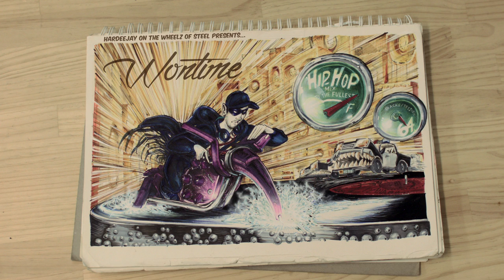Chico Iwana X Hardeejay - Wontime Mixtape cover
Chico Iwana making Wontime Mixtape Cover

TRACKLIST:
Mishkin feat Palov - Et De Clarinette
Tha Alkaholiks - Make Room
C2C - The Beat
Das Efx - Check It Out
Palov feat Angelos Angelides - The Dude
Sola Rosa - Turn Around Feat. Iva Lamkum
Sono Rhizmo - 0 Telefono
Down South - Jimi Crack Korn
Guts - Come Closer
Hi-Tek feat Q-Tip & Kurupt - Keep It Moving
Waldeck - Bei Mir Bist Du Schoen

Wu-Tang Clan - Shame On A Nigga
DJ Snake feat Alesia - Bird Machine
Dj Shadow - The Number Song (Cut Chemist Party Mix)
Lucho Bermudez Y Su Orquesta - Fiesta De Negritos
Panama Cardoon - Ritmo Salvaje
Qubit - Me Like Waffles
Dred Scott - Can't Hold It Back
Freestylers feat Petra - Told You So
A Tribe Called Quest - Scenario

Blockhead - Carnivores Unite
Eric B & Rakim - I Know You Got Soul
Al lindrum & his magic hat - Come together
Omegaman - Skankin' Riddim
Clams Casino - Kissing on My Syrup
Bocca Grande - Slow Gravity
Spark Arrester - Jazz Pearl (Blend Aka Mishkin Remix)
Maceo and The Macks -- Soul Power 74 (Part 1)
Parliament -- Flash Light

Kool Keith feat The Prodigy - Diesel Power
Kool and The Gang -- Jungle Boogie
Sonny J - Handsfree (J Star Remix)
Skeewiff - Theme From Dave Allen
Epmd feat LL Cool J - Rampage
Boogie Belgique - Moriarty
Copia Doble Systema - Cumbia colegiala (Maga bo Remix)
Lazlo - The Minor Drags (Lazlo Remix)
P.O.S - They Can't Come (remix)
Savages y Suefo - Sweet relish

Renegades Of Jazz - Moo Juice
Tape Loops feat Finley Quaye - Never Do That (Parker Remix)
Zapp & Roger - So Ruff, So Ruff
Free The Robots - Jazzhole
Big Daddy Kane - Another Victory
Omegaman - Hip Drop (Jayl Funk Remix)
Skeewiff - No Puede Esperar (Omegaman remix)

Dj Krush - Brave Heart
Pretty Lights - Prophet
Timewrap - Listen 2 this
Pus㏊ T - Who I Am (feat. 2 Chainz & Big Sean)
Two Fingers - What you Know (Instrumental Remix)
Cut Chemist - Motivational Speaker
Balkan Beat Box - Delancey (Stefano Miele Remix)
Rage Against The Machine - Renegades of Funk
The Prodigy - Funky Shit

Tricky - UK Jamaican
Unkle Ho - Lime Juice (Funky Squeezed by Vega Ass)
The Brand New Heavies - Sunset Star (Daytoner Remix)
The Glitch Mob - Bad Wings
ASAP Rocky - Palace
Instituto Mexicano del Sonido - Tipo Raro
PulpFusion feat Lorenzo Medici - Big Girls Don't Cry (Remix)
Jakwob - Here With Me
Rusko - Jahova